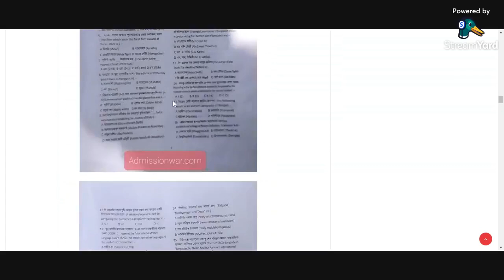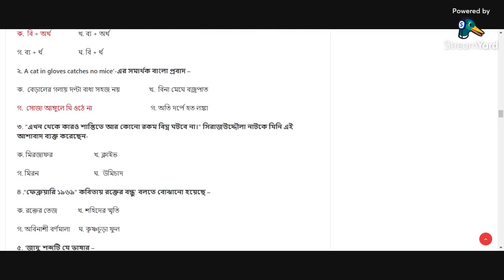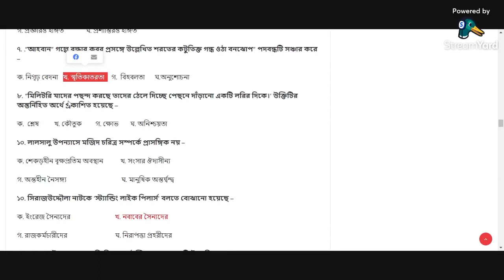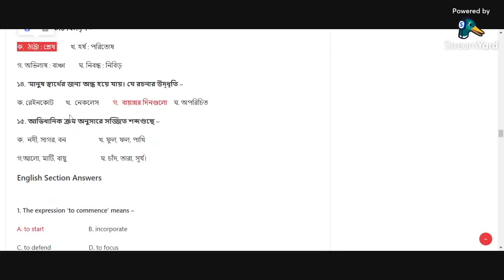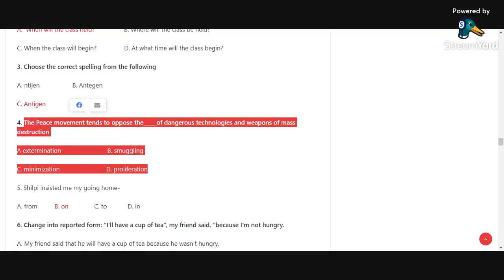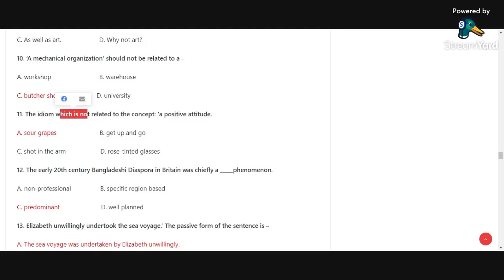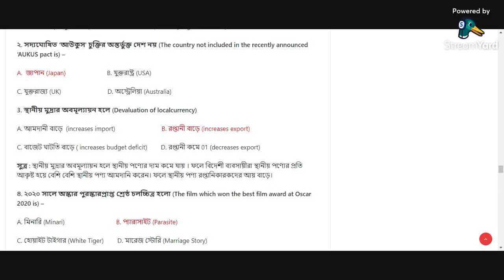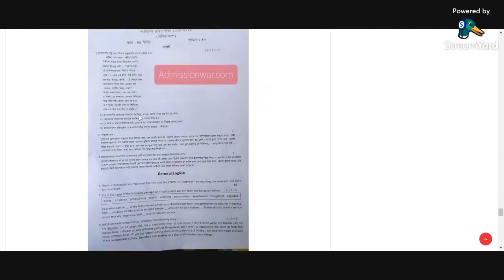DU B unit Question solution 2021 ঢাকা বিশ্ববিদ্যালয় খ ইউনিট প্রশ্নের সমাধান ২০২১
Welcome to My Classroom. Today we share DU B unit Question solution 2021 ঢাকা বিশ্ববিদ্যালয় খ ইউনিট প্রশ্নের সমাধান ২০২১।
DU B Unit Admission Question Solution 2021 is available In My Classroom. Dhaka University B Unit Admission Question Solution 2021 has been solved by our My Classroom Question Solution Team. DU KHA Unit Admission Question Solution 2021 is helpful for every Admission Applicants in Bangladesh. All information on DU B Unit Admission Question and Solution 2021 is available here. Dhaka University (DU) is a public university in Bangladesh.